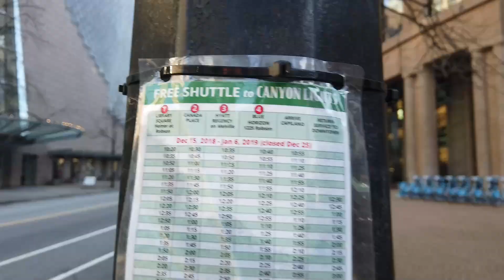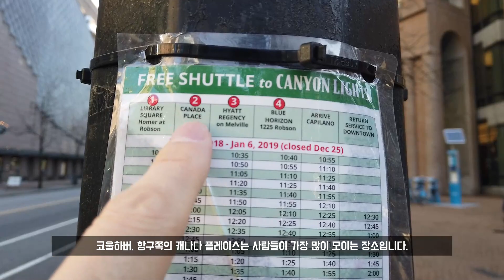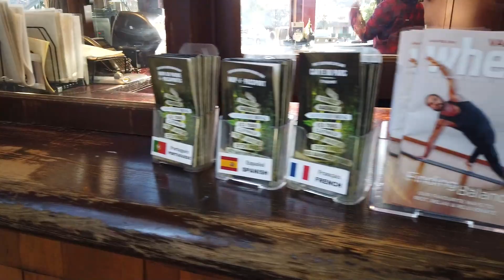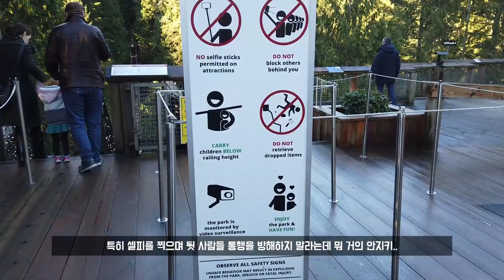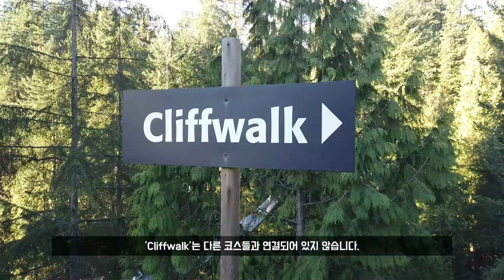오즈모포켓으로 흔들다리 위에서 촬영을 하면? 밴쿠버 Capilano Suspension Bridge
밴쿠버의 유명한 캐필라노 다리(Capilano Suspension Bridge)에 갔습니다. 이번에도 오즈모포켓이 주력 카메라입니다.

높이도 흔들다리도 무서웠습니다. 딱 질색하는 조합인데...ㅠㅜ

2번 셔틀버스 타는곳인 캐나다 플레이스는 사람이 무척 많습니다. 1번인 도서관 앞이 시작점이라 텅빈 버스를 탈 수 있었는데요.
티켓은 온라인으로 미리 구매하는게 편하고 좋습니다. 캐나다 플레이스나 캐필라노 입구나 사람이 많으면 오래 기다릴수도 있습니다.

캐필라노 파크의 끝자락 일부이긴한데 별도의 공간으로 자리한채 꽤 높은 입장료를 받고 있습니다. 학생증이 있으면 할인이 되는데 다행히도 전 있죠(iTTTI). 할인 받았는데 사실 그래도 조금 비싸다는 생각은 듭니다.

만약 데이트로 밤에 온다면(약 4-5시부터?) 아깝진 않을듯 합니다.

º 촬영 장비 : 고프로 히어로(2018), 아이폰8 Red, DJI 오즈모 포켓

º 댓글 + 좋아요 + 구독은 많은 힘이 됩니다!